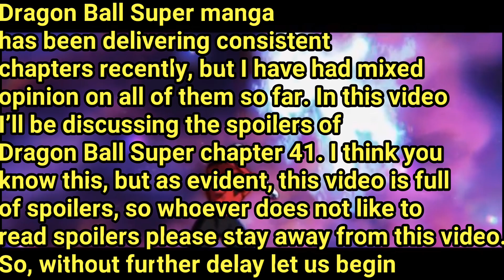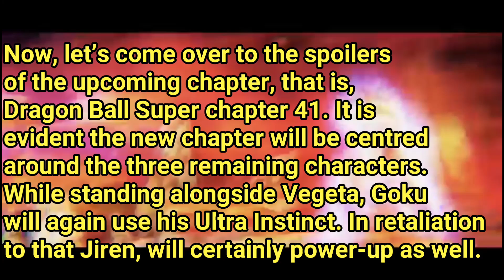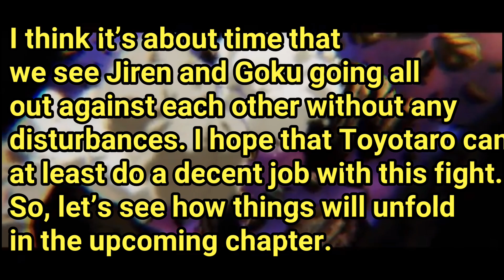Dragon Ball Super Chapter 41 Release Date, And Spoilers